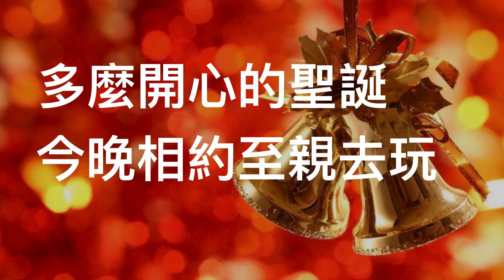叮叮噹 (Jingle Bells 粵語版)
【唱歌班】叮叮噹 (Jingle Bells 粵語版)

作曲：James Pierpont
作詞：ladladkid